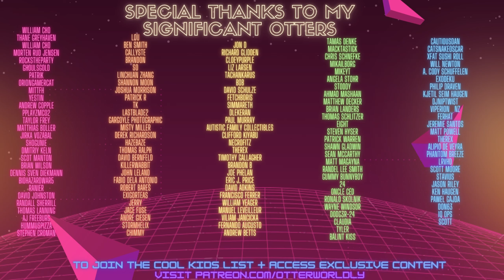WHY DIDN'T I PLAY THIS GAME SOONER? | Moss VR is Pure Enchantment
First playthrough of Moss VR on the Oculus Quest 2! How adorable is Quill?!